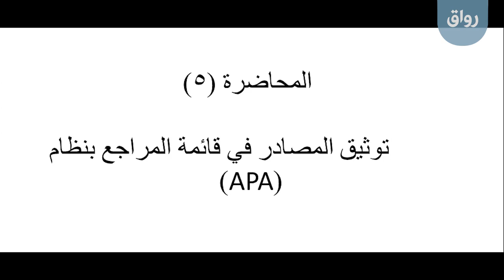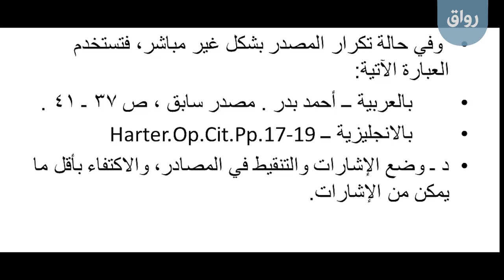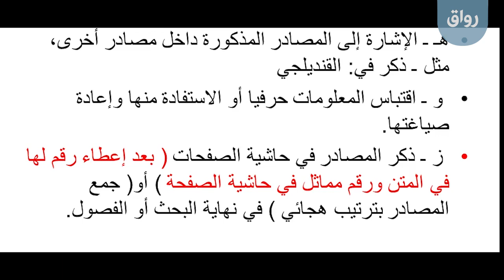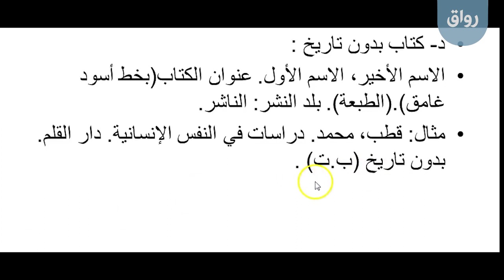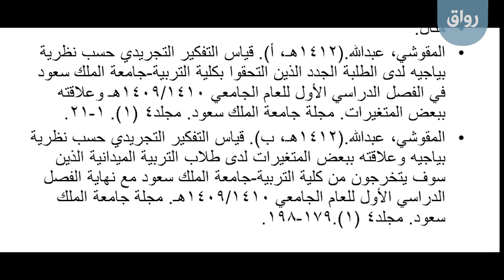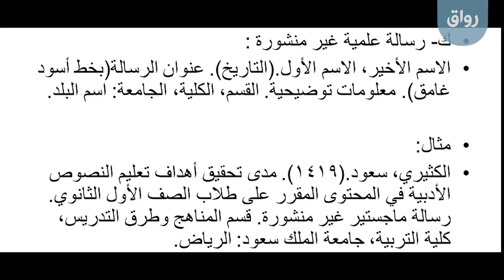رواق: التوثيق ومصادر المعلومات في العلوم الاجتماعية 5 - 1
رواق: التوثيق ومصادر المعلومات في العلوم الاجتماعية
المحاضرة الخامسة، الجزء الأول: التوثيق باستخدام أسلوب (apa)